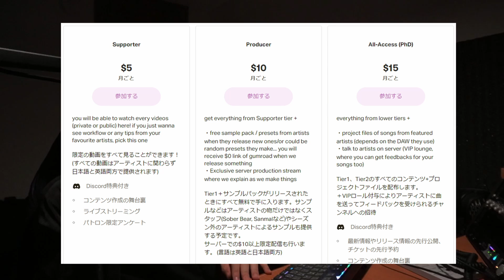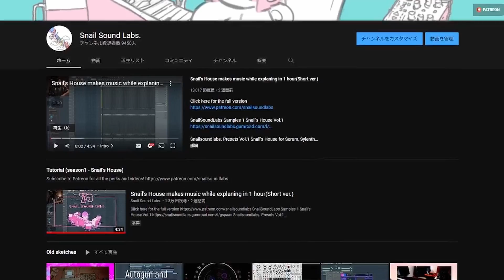【Snail Sound Labs.】告知映像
日本人アーティスト"Snail's House"を中心に、日本語と英語で音楽制作に関するチュートリアルや、プリセットやサンプルなど音楽制作に使えるものを提供していきます。また、アーティストを招待し、その人の楽曲制作風景、スタジオ機材、制作における意識などについてのインタビュー記事も制作します。呼ぶアーティストに関わらずすべてのコンテンツが日本語と英語で提供される予定です。

We make:
Video Tutorials / Videos featuring an artist a season making a video about how they approach music production, etc.
Project file of a song which is made by using only samples and presets we release.
everything is available in English and Japanese no matter what language the artist uses.